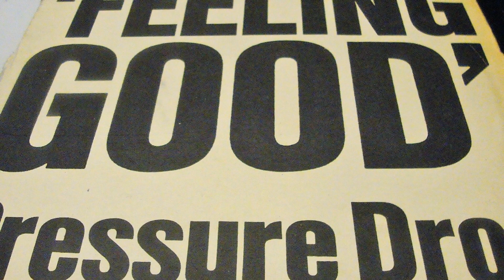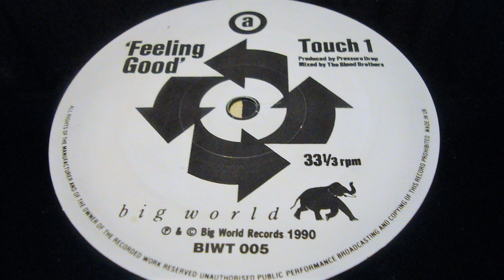PRESSURE DROP - FEELING GOOD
PRESSURE DROP - FEELING GOOD (1990) TOUCH ONE
BIG WORLD RECORDS CAT # BIWT 05 (A)
FORMAT: VINYL
COUNTRY OF RELEASE: UK